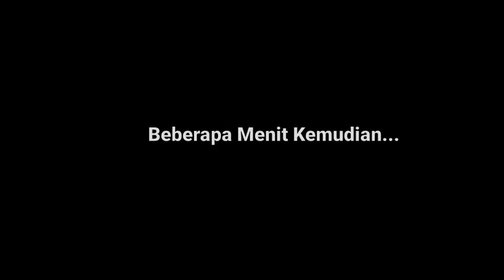Tutorial Membuat Swallow Ukir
sendal ukir swallow y hanya 25k aja
nomor mulai dari 7½ - 10½
untu ukuan kaki / sepatu
-untu anak umur 6thn pake swallow no 7½
-umur 8- 12 thn pke swallow no 8,
-Dan no sepatuya yg 37,38,39, pake swallow no 9,
-Kalau sepatuya no 40,41 pake swallow no 10
-Jika sepatuya no 42 maka swallow y no 10½.
alamat,
sei plancang
kec. panai tengah
prof. sumatra utara
kab. labuhan batu
pengukir, irwansyah editing